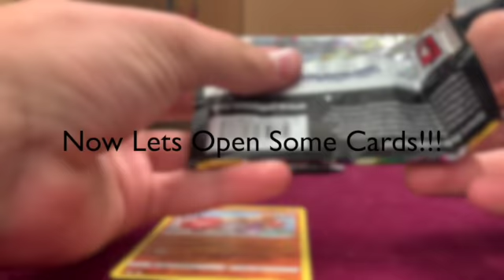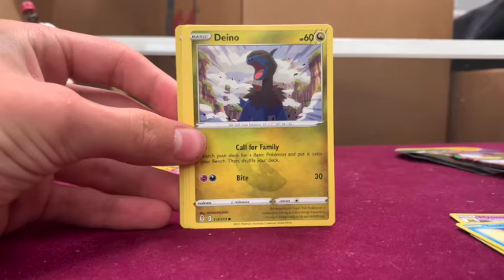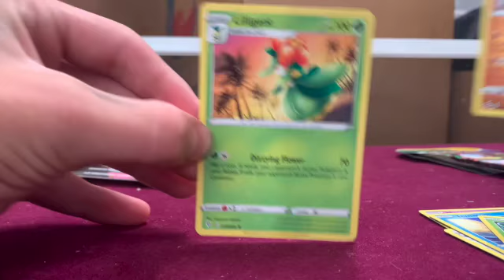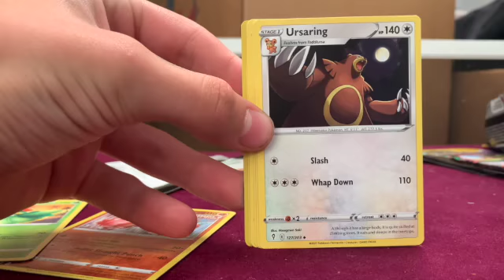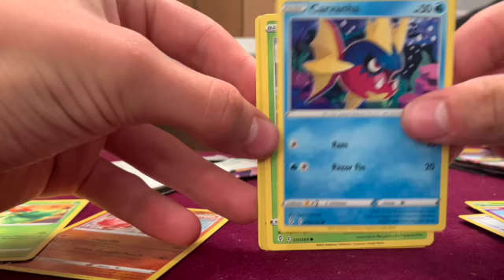Pokemon Evolving Skies!!! [--pack opening--]